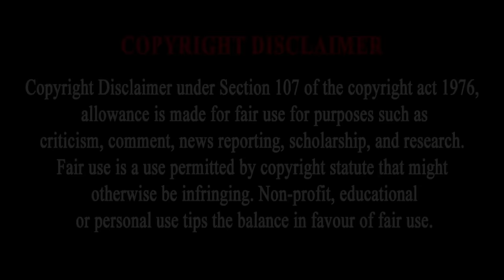Granny's Hide And Seek 😥 With Shinchan And Doraemon & RedCriminals In Gta5 Telugu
Credits: